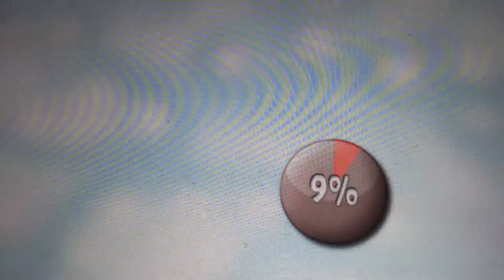Whippet and Cherry INCREDIBLE JACK BOSSES